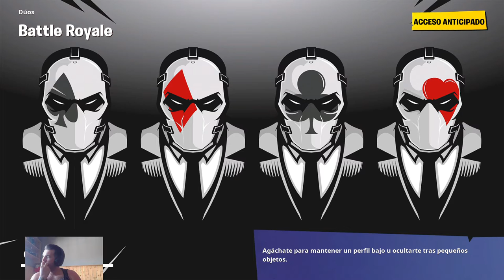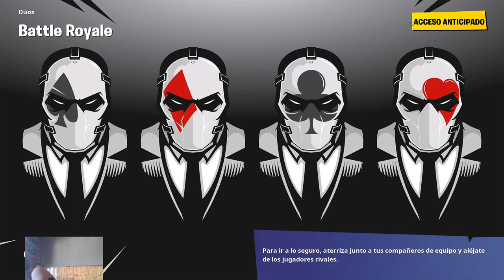JUGANDO PARTIDAS PERSONALIZADAS CON SUSCRIPTORES EN DIRECTO - Fortnite Battel Royale!!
💥REGLAS PARA LAS PARTIDAS PRIVADAS💥

➤ NO HACER STREAM SNIPING
➤ HACER TEAM CON CUALQUIER OTRO JUGADOR O AMIGO ESTA PROHIBIDO

💥INFORMACION SOBRE EL CANAL💥

➤ ID de EPIC                    ChrisGameplaysYT
➤ Codigo Creador           CHRISGAMEPLAYSYT